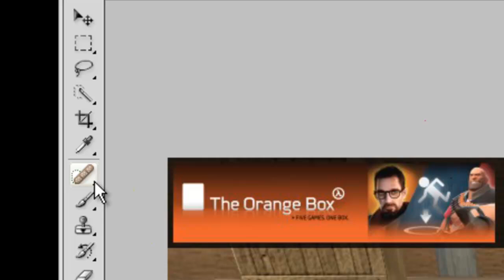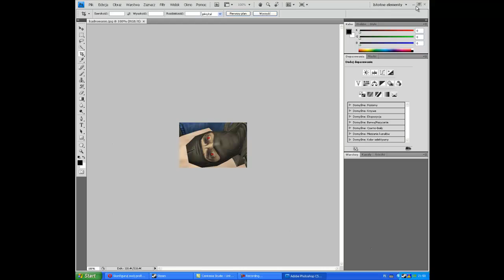Poradnik 1# - Jak przyciąć zdjęcie w Photoshopie CS4 ?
Czytaj opiss !

Muzyka z intra: KaeN - W moich butach
Muzyka z filmiku: Dope D.O.D - The Strike